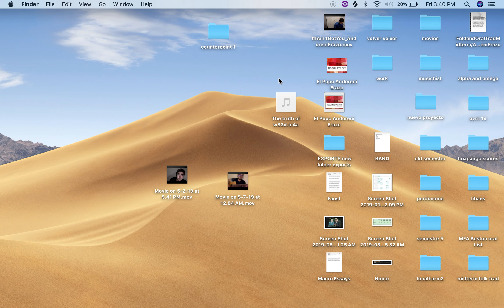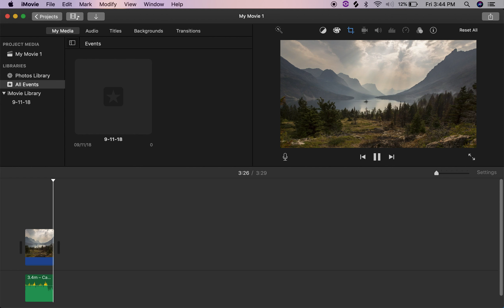Ando Erazo composicion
Una pieza mia para el Verano 2019 de Los Cabos pronto subire versiones en vivo!!! Saludos